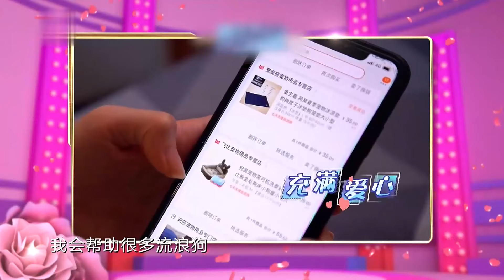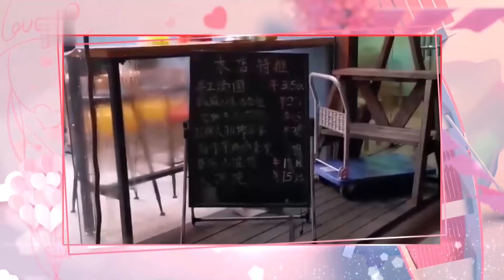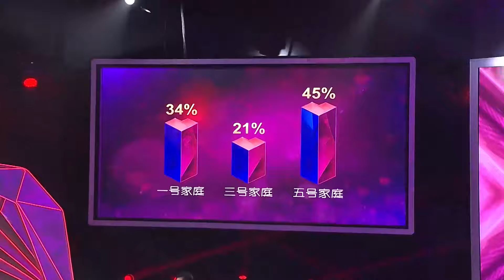上海超级富婆来相亲,曝出身份震惊全场！男方母亲听后眼睛亮了！下跪直呼：求求选我儿子吧！【都市男女相亲秀】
相亲 都市爱情 吐槽 最经典的相亲节目！高颜值女嘉宾！女嘉宾将评价对男嘉宾的第一印象，观看短片并提问交流，交流过程中进行投票，最后进入表白环节，看结果能否牵手成功。金星

we owns the exclusive copyright of all the contents published on the
channel.